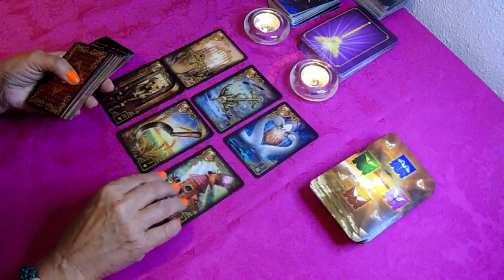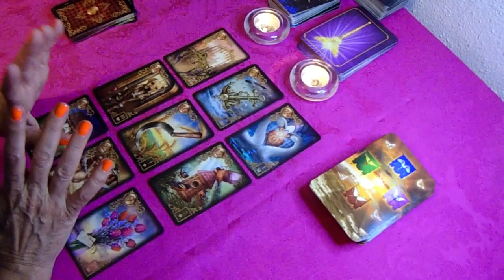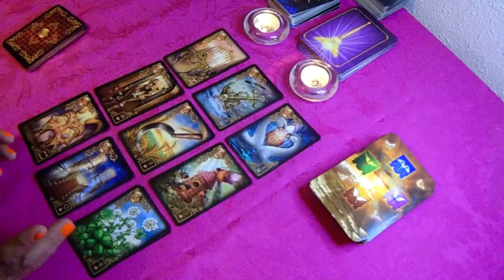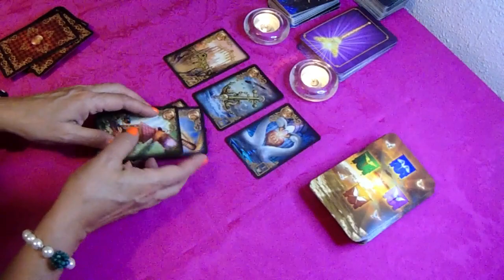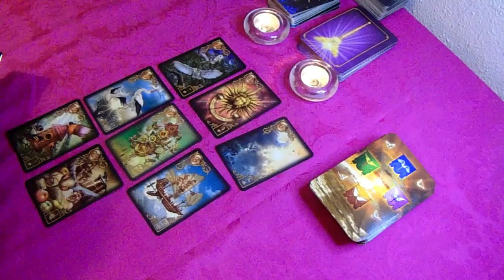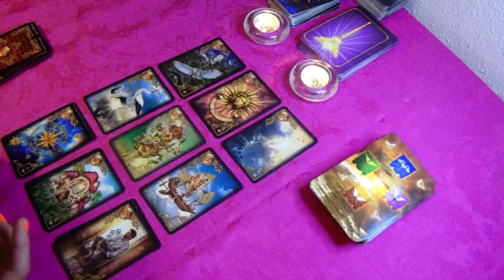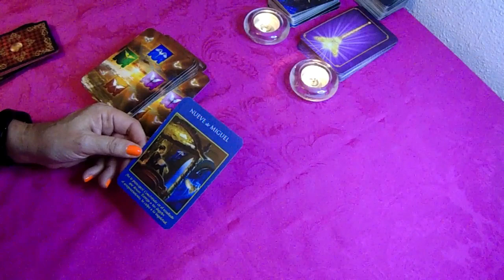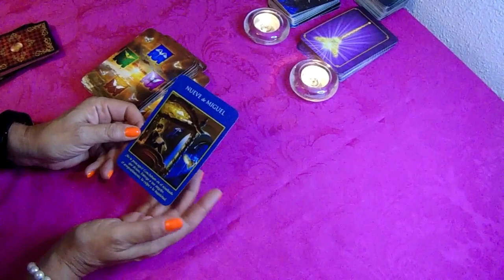𝐖𝐎𝐖✅𝐂𝐀𝐍𝐂𝐄𝐑 𝐇𝐎𝐘🆘𝐈𝐍𝐌𝐄𝐃𝐈𝐀𝐓𝐎🔮𝐂𝐔𝐀𝐍𝐃𝐎 𝐄𝐒𝐓𝐀́𝐒 𝐏𝐎𝐑 𝐓𝐈𝐑𝐀𝐑 𝐋𝐀 𝐓𝐎𝐀𝐋𝐋𝐀🥺𝐔𝐍𝐀 𝐍𝐎𝐓𝐈𝐂𝐈𝐀 𝐒𝐎𝐑𝐏𝐑𝐄𝐍𝐃𝐄𝐍𝐓𝐄💖𝐇𝐎𝐑𝐎𝐒𝐂𝐎𝐏𝐎 𝐉𝐔𝐍𝐈𝐎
HYBE LABELS
14 M de visualizaciones
BTS (방탄소년단) 'Yet To Come (The Most Beautiful Moment)' Official Teaser Credits: Director: Yong Seok Choi (Lumpens) 1st AD: Jihye Yoon (Lumpens) 2nd AD: Ran Ro (Lumpens) Director...

3:43
REPRODUCIENDO
Victor Cibrian x Fuerza Regida x Luis R Conriquez x La Decima Banda - En El Radio Un Cochinero Remix

Rancho Humilde
1,4 M de visualizaciones

3:40
REPRODUCIENDO
Grupo Firme - El Fantasma - FUERA DE SERVICIO ⚠️❌ (Official Video) 2022

Grupo Firme
1,1 M de visualizaciones
by Grupo Firme - El Fantasma performing - Fuera De Servicio -.

2:25
REPRODUCIENDO
Black Adam – Tráiler Oficial

545.921 visualizaciones
El mundo necesitaba un héroe, llegó BLACKADAM. Sólo en cines 20 de Octubre. De New Line Cinema, Dwayne Johnson protagoniza la aventura de acción "Black Adam". El primer largometraje...

12:28
REPRODUCIENDO
lucky blocks con los bros

SpreenDMC
587.671 visualizaciones
● CANAL SECUNDARIO : ★ 👍Meta de LIKES: ★32323 ● ¡Sigueme por aqui! 👀 • Instagram

9:13
REPRODUCIENDO
¿Quién hace el mejor KFC? | El Guzii

El Guzii
525.320 visualizaciones
El Guzii compara los productos de KFC en Estados Unidos y México para saber quién hace el mejor. ¿Haz probado ambas?

46:48
REPRODUCIENDO
Santa Fe Klan, Gera Mx y María Barracuda meten en problemas a todos | Tu-Night con Omar Chaparro

114.907 visualizaciones
Santa Fe Klan, Gera Mx y María Barracuda meten en problemas a todos | Tu-Night con Omar Chaparro Los capítulos completos de EstrellaTV en la página oficial Descarga...

27:59
REPRODUCIENDO
💙 SOLO PUEDO USAR COSAS AZULES EN FREE FIRE 💙 Reto Un Solo Color Free fire 😱 | TheDonato

TheDonato
665.002 visualizaciones

14:26
REPRODUCIENDO
BABY SHOWER DE NUESTRO HIJO ! 😍💙

Jeison Giraldo
239.300 visualizaciones
Familia ! Me siento muy feliz por compartirles esto 😭 gracias a todos por el apoyo y acompañarnos en esta fiesta tan maravillosa 💙

0:32
REPRODUCIENDO
Stray Kids 『CIRCUS』 Music Video Teaser 1

1,1 M de visualizaciones
■2022年6月22日(水) Release JAPAN 2nd Mini Album『CIRCUS』 特設サイト： ご購入はこちら： ■「Your...

11:59
REPRODUCIENDO

CANGURO JACK era una mentira total.

Axl Kss
360.555 visualizaciones
No creo que le rompa la infancia a nadie pero... esto era un engaño. Uno de los casos más hilarantes de promoción falsa. ► Twitter ► Facebook